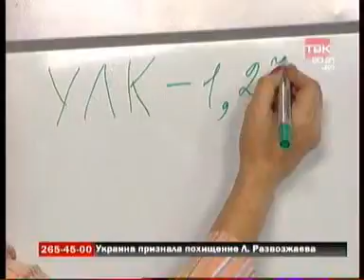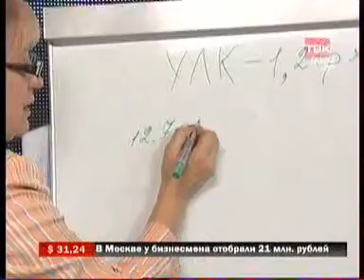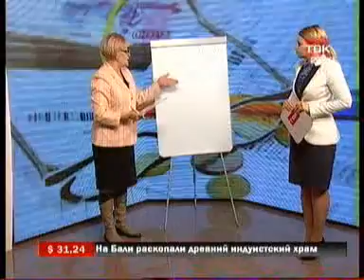TVK 2510 005